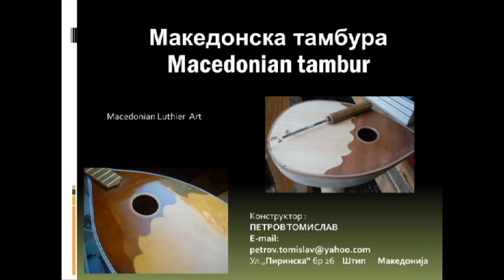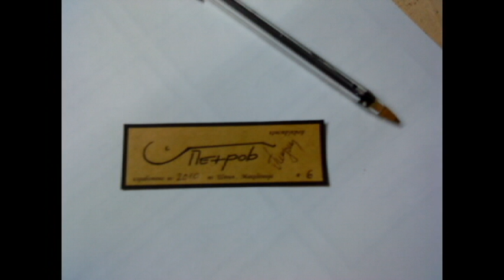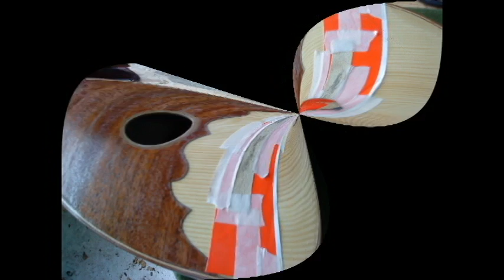Izrabotka na Tambura / Building of Tambura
Handmade Instrument by Tomislav Petrov.